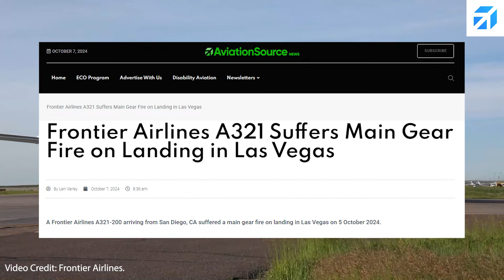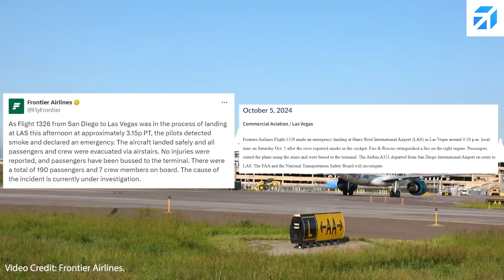Frontier Airlines Flight Suffers Fire on Landing in Las Vegas: Passengers Evacuated!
A Frontier Airlines Airbus A321-200 arriving from San Diego, CA suffered a main gear fire on landing in Las Vegas on 5 October 2024.